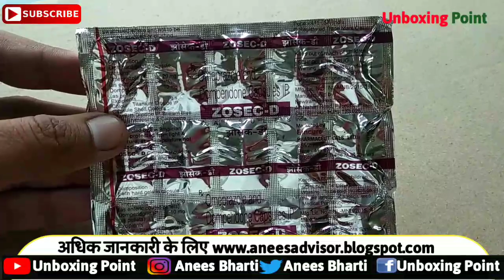zosec d capsule uses,side effect,dose,price and review |tablets for acidity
1. Zosec D Capsule uses in telugu
2. Zosec D Capsule uses in tamil
3. Zosec D Capsule in telugu
4. Zosec D Capsule for paediatric use in hindi
5. Zosec D Capsule in marathi
6. Zosec D Capsule in hindi
7. Zosec D Capsule uses in hindi
8. Zosec D Capsule for  acidity
9. Zosec D Capsule dosage for babies
10. Zosec D Capsule used for
11. Zosec D Capsule uses in telugu
12. Zosec D Capsule for baby in hindi
13. Zosec D Capsule substitute
14. Zosec D Capsule use in hindi
15. Zosec D Capsule tablet uses in hindi
16. Zosec D Capsule use in hindi
17. Zosec D Capsule uses in telugu
18. Zosec D Capsule composition
19. Zosec D Capsule
20. Zosec D Capsule review
21. Zosec D Capsule uses
22. Zosec D Capsule uses in tamil
23. Zosec D Capsule review tamil
24. Zosec D Capsule amazon
25. Zosec D Capsule in hindi
26. Zosec D Capsule 2 uses
27. Zosec D Capsule uses in hindi
28. Zosec D Capsule amazon

हेल्लो दोस्तो Unboxing Point चैनल पर आपका स्वागत है.Unboxing Pointचैनल पर आपको MEDICINE के USES,SIDE,EFFECT,TREAMENT के RELATED विडियो देखने को मिलेंगे.अगर आपको MEDICINE के RELATED कोई भी जानकारी चाहिये तो इस Unboxing Point चैनल को SUBSCRIBE करे और साथ मे BELL के ICON को भी दबा दे.